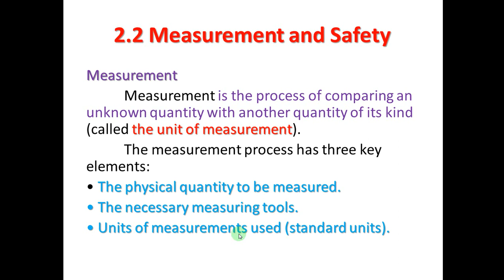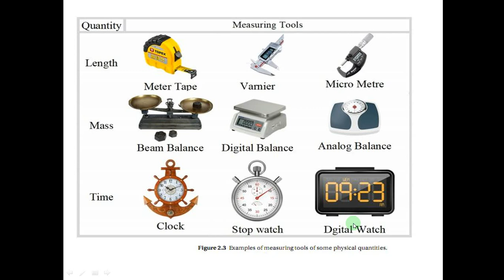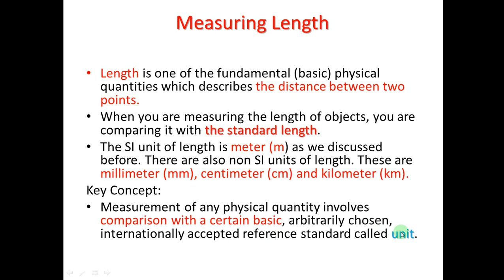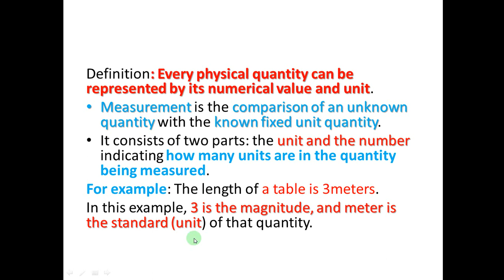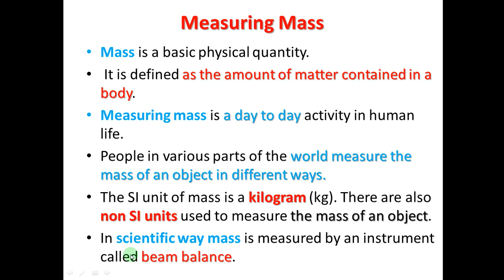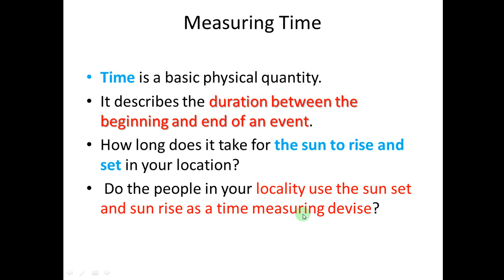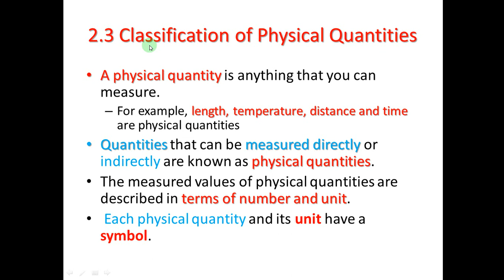Ethiopia Grade 9 Physics - Unit 2 - Part 3 Physical Quantities (የ9ኛ ክፍል Physics - ምዕራፍ 2 )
Ethiopia Grade 9 Physics - Unit 2 - Part 3 Physical Quantities   (የ9ኛ ክፍል Physics - ምዕራፍ 2 ክፍል 3 )